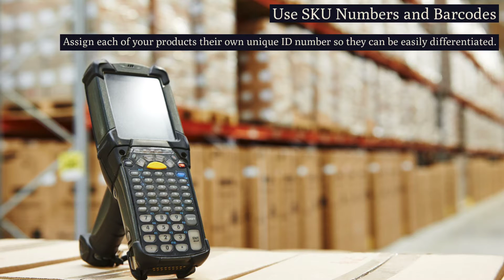6 Best Inventory Management Practices for Ecommerce Beginners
By properly managing your inventory, you can keep track of your products, reduce errors, and increase sales.